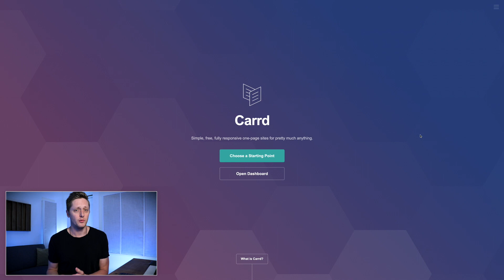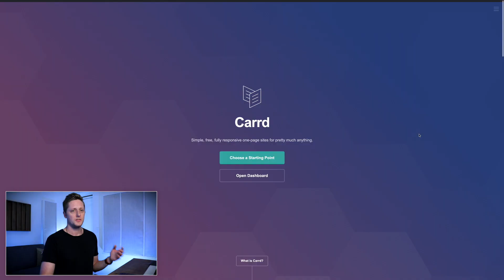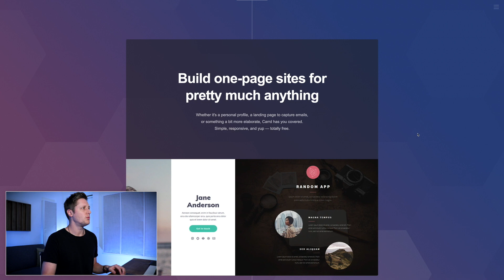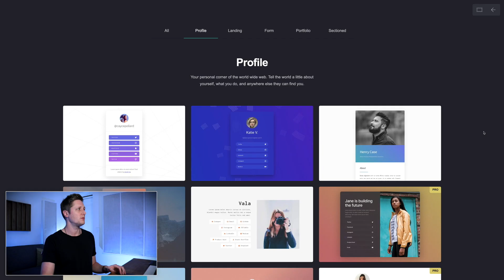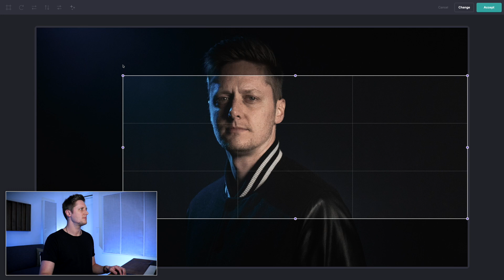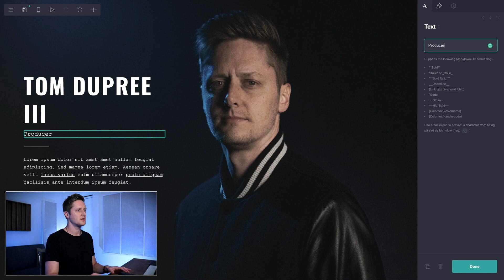Create Your Artist Website with Carrd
Carrd is the best way I've found to get an effective artist website up and running with ease.

In a world dominated by social media, does an artist need a website? And if so, what is the best website-building tool for artists?

In my opinion, it's Carrd. Carrd is a simple, easy-to-use website builder that is perfect for artists and musicians. It has all of the features you need and none you don't.

I recently redesigned my website with Carrd, and I have been loving it. If you want to build a website for your music business, I definitely recommend you try Carrd.

Timestamps:

0:00 - Intro
1:30 - Announcing Monthly Favorites
2:32 - An introduction to Carrd
3:55 - Some of Carrd’s best features
5:13 - Selecting the right template for your website
6:20 - Building a new site from scratch with Carrd
7:32 - Why Carrd is a great tool for artists and musicians
8:17 - Outro

The following are platforms, products, and services I use and recommend. Some are affiliate links (some not), which means you can use them to support the channel at no additional cost to you (but it could make a big difference to me).

Merchandise

Have questions about the video or have an idea for another topic you'd like for me to cover?